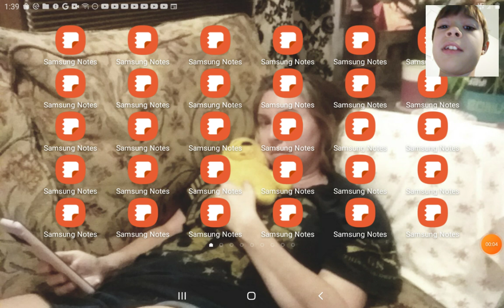calling dolphin muzzle